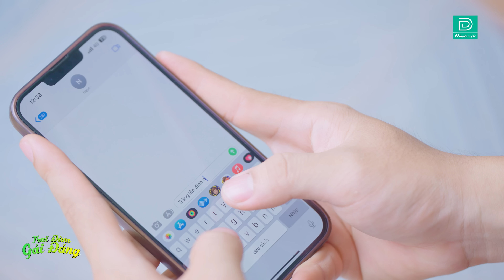Quyết Tâm Bảo Vệ Gái Làng, Hai Thanh Niên Suýt Phải Trả Giá - Trai Đùm Gái Đáng Tập 4 - ĐÀN ĐÚM TV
ĐÀN ĐÚM TV Xin gửi đến các bạn bộ phim -